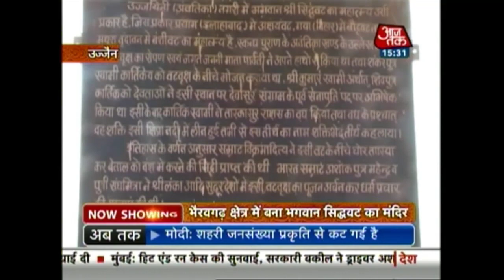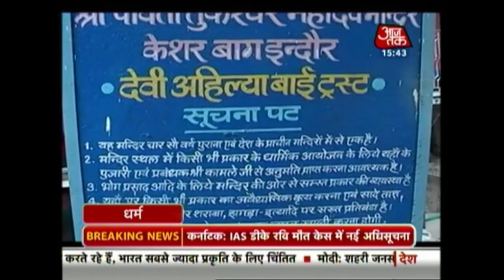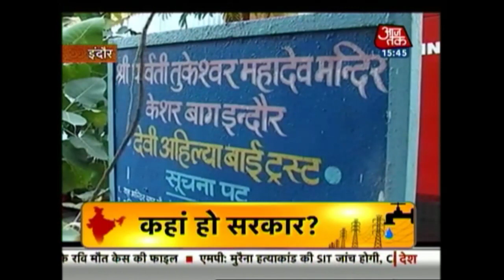Dharm: Unfolding The Story Behind Religious Importance Of Lord Siddhavat